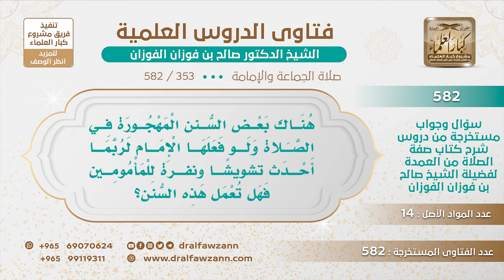[353 -582] ما حكم إقامة الإمام لبعض السنن المهجورة، وإن أدى ذلك إلى التشويش وسوء الظن؟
-"السؤال: هناك بعض السُّنن المهجورة في الصلاة ولو فعلها الإمام لربما أحدث تشويشًًا ونفرة للمأمومين فهل تعمل هذه السُّنن؟
الجَوَابُ: كما ذكرت لكم إذا كان السنة غير الواجب، السنة المستحبة غير الواجبة يترتب على الإتيان بها التشويش على الناس وسوء الظن فإنه لا يعملها، يتجنبها؛ درأ للفتنة؛ لأن بعض الشباب وبعض المتعالمين يريد أن يظهر كل ما قيل والناس ما اعتادوا هذا الشيء فيحصل فتنة يحصل شر.
للاشتراك في قناة الشيخ صالح الفوزان
سؤال وجواب من شرح صفة الصلاة ( 582 ) مقطع

للاستفسار والإقتراحات والدعم
رئيس الفريق
لمشروع كبار العلماء